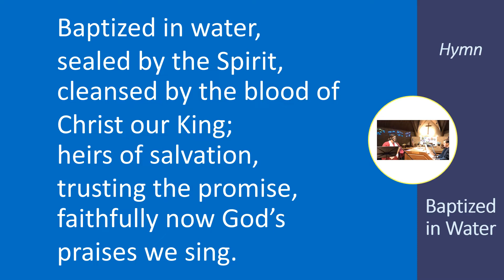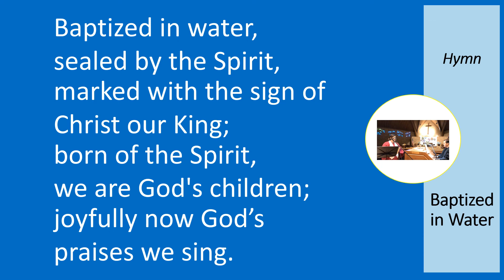Baptized in Water